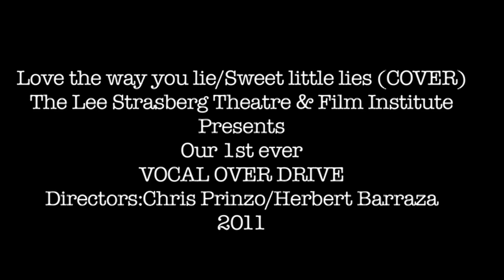The Lee Strasberg Theatre & Film Institute- Love the way you lie (Music video Cover)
This is special type of elective class, at our school. The kind that you literally walk away with a music video. We record, and plan out the video's story then we execute. Hope you enjoy. CRANK IT UP!!!

Directed by Chris Prinzo, Herbert Barraza
Produced by The Lee Strasberg Theatre & Film Institute (L.A)